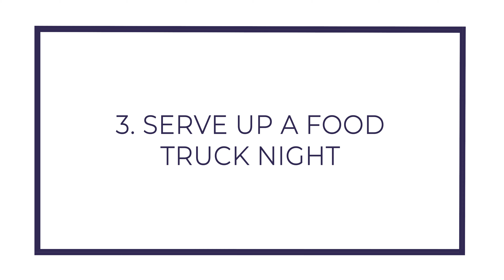12 Fall Sports Fundraisers Schools Can't Stop Copying!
Start hosting fundraisers for your school sports teams that actually work today with these high school sports fundraising ideas!

Struggling to organize your upcoming school event or fundraiser? Let Vanco's team take care of it for you! Fundraising and event planning can be challenging, with tasks like venue setup, event promotion, online ticket sales, contacting parents for donations and more. But what if all of that could be done for you?

Our team is here to help! As a Vanco Events client, you can benefit from our free service. Schedule your "Done-for-You" Event kickoff call today and experience the convenience firsthand. Unlock a "Done-for-You" Event Package Designed Just for You! Reserve Your Spot Today.

Download our guide on the top 40 high school sports fundraisers

Learn how Vanco Events, our powerful event and ticketing software, can save you countless hours by making it easy to manage every school event in our on-demand webinar "A Better Way to Manage School Events"

Download our guide on the Top Booster Club Fundraising ideas for schools